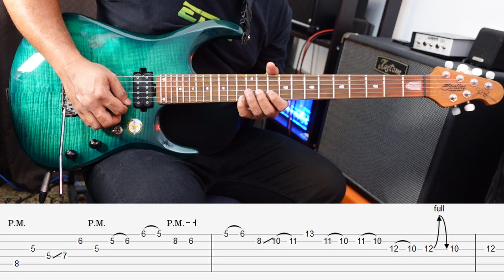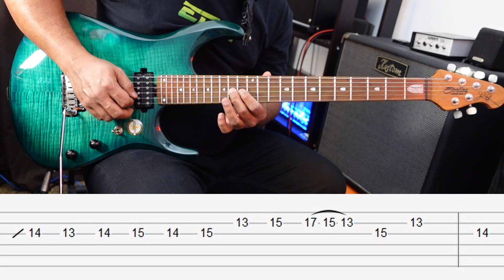DEF GAB C - Marilah Maria - Guitar Solo Tutorial with TAB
Mari belajar solo lagu Marilah Maria, DEF GAB C.
Saya sertakan sekali guitar Tablature dalam video ini. Lesson ni bukan 100% mengikut yang asal. Saya cuba ikut sehampir yang boleh saja. Tab ini sebagai rujukan sahaja, saya sarankan saudara semua cuba cari guna pendengaran dulu sebelum merujuk tab. Jemput tonton dan semoga bermanfaat. Terima kasih😊

Gear yang saya guna:
Guitar: Sterling by Musicman JP150

Strings: Elixir Strings Optiweb Electric Guitar Strings .009-.046 Custom Light

Delay Pedal: Joyo D-SEED II Stereo input and Stereo output Pedal

EQ Pedal: Boss GE-7 7-band Equalizer Guitar Pedal (GE7)